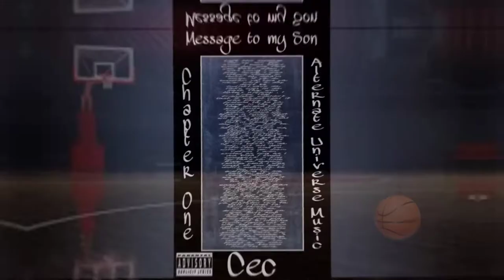Message to my son